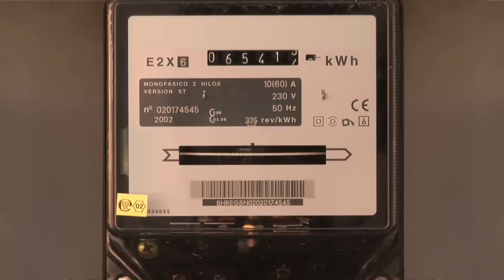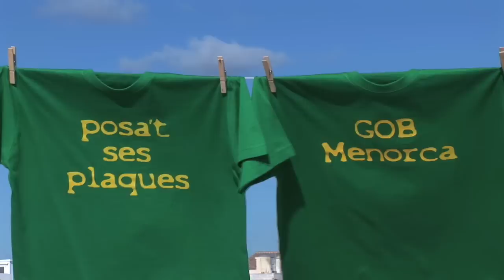Joana Pons, amb la campanya Posa't ses plaques